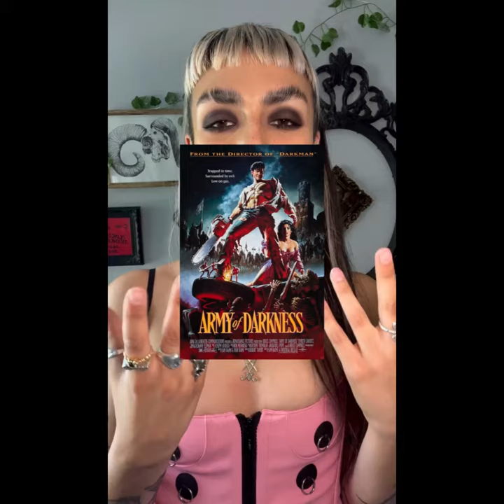Hannah Cunningham, aka Empty Alien, shares one of her early '90s faves. Groovy 😉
Share your insights and help shape In Search of Darkness: 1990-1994. Review the synopsis & take the survey. Be part of our fan consultation!

Big shout out to Hannah Cunningham!, aka Empty Alien @OfficialEmptyAlien. Among the shape-shifting horror of the '90s, her top pick is Army of Darkness (1993).